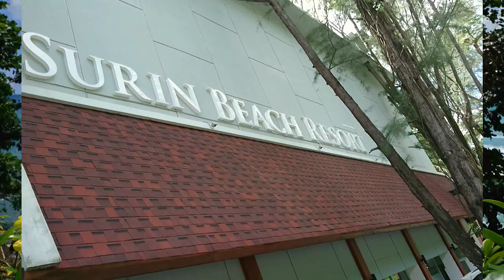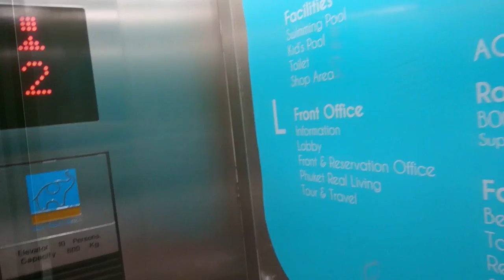Recommemd Seaside Hotel Phuket Thailand【Surin Beach Resort】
Surin Beach Resort Hotel is one of the most recomemded hotel in Phuket,Thailand.

The view of ocean from this hotel in phuket is very beautiful.

The hotel is near beach in phuket.

The access for patong beach is good.